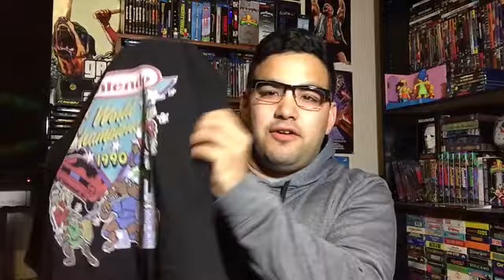T SHIRT PACKAGE!